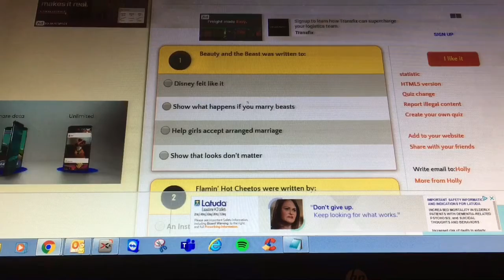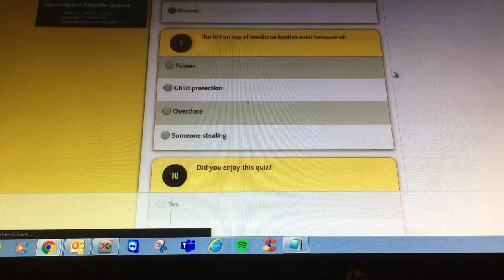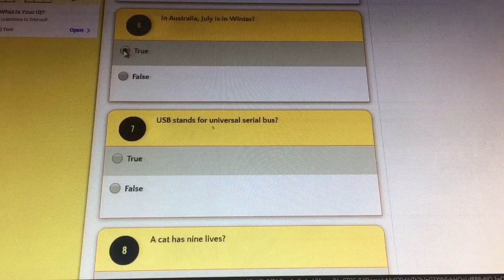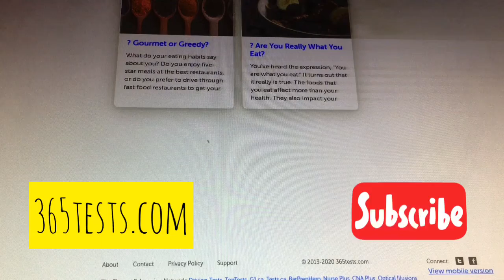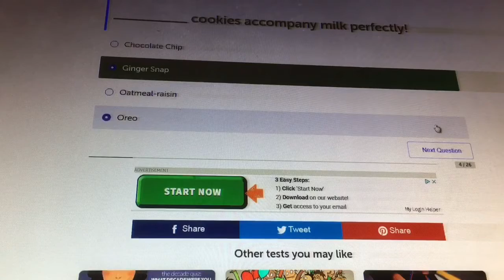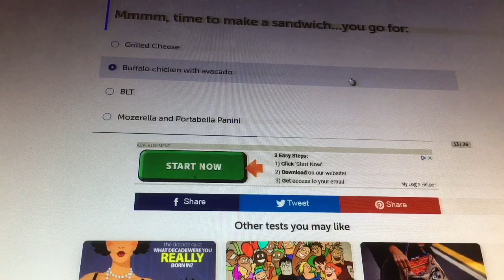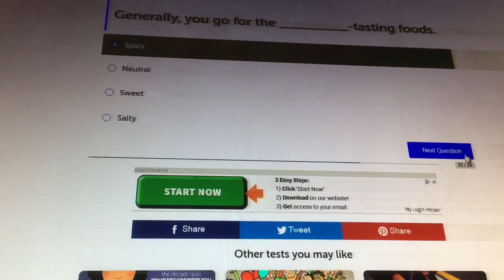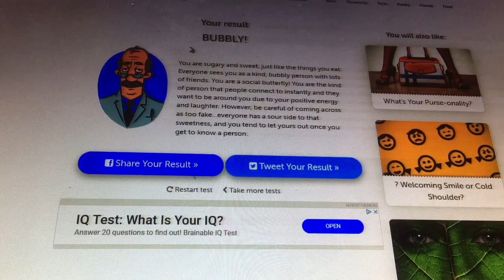What Do You Know?? - Local LOVE Out on the Streets!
Looking for some fun to pass the time? Well find out how smart you are  or learn more about yourself with some fun surveys or by taking a quiz! We try out a couple sites that offer lots of different quiz and fun things to do while we are all hemmed up inside!  Check it out! For a full list of events EVERYDAY, check out our Local LOVE Orlando Entertainment Facebook page, we pin a new list to the top every single day! Have fun and enjoy Florida like it was meant to be seen! Make sure that you let us know on Facebook about all your events so we can spread the word and fuel our community scene together.   Special thanks to Silent Partner for the intro music "How it Began"!

locallove.space

You can help support what we do and help us have more community events with your donations. If you choose to donate any amount on PayPal to us you will be able to get free items and early release or behind the scenes content on what we do and MORE!